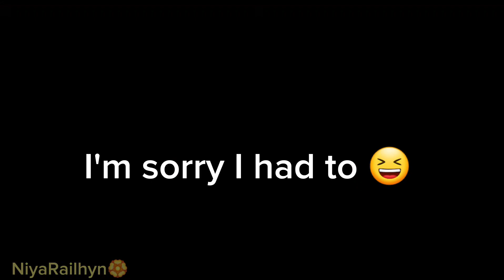Gnarly just being his chaotic self 🪵| Sonic Prime season 1A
Since we're getting near the release date for Season 1B (or Season 2 as Netflix advertised it as), I decided to do a little rewatch and remembered one of my favorite characters from the episodes

I hope we get more scenes with him cause he was a treat to watch